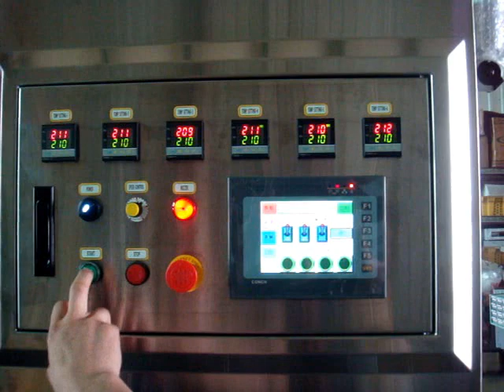Yogurt Laban Cup Automatic Filling & Sealing Machine (SP-1206B)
Product: yogurt laban cup
Model: SP-1206B#3199
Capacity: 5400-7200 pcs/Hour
Country: Oman
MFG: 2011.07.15